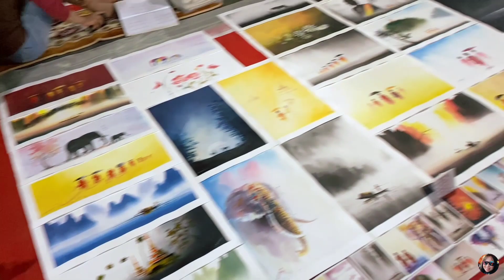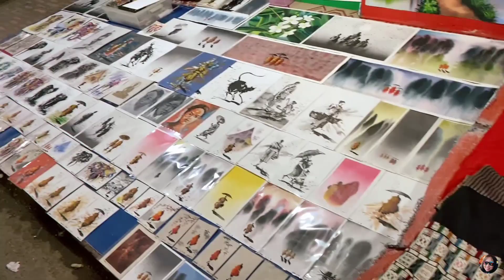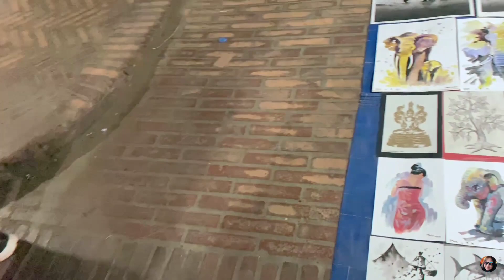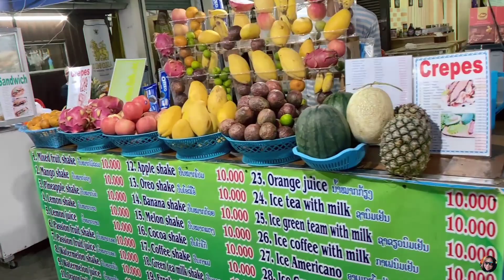ตลาดมืด EP.4 ถนนคนเดิน ไนท์มาเก็ต หลวงพระบาง | เลือกซื้อของฝากแบบสบายๆ.. ตามใจฉัน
ตลาดมืด หรือถนนคนเดิน หรือไนท์มาเก็ต ที่หลวงพระบาง เป็นแหล่งช็อปของฝากที่สำคัญของนักท่องเที่ยวที่มีโอกาสไปเยี่ยมเยือน จะฝากคนทางบ้าน ฝากเพื่อน ฝากคนคุ้นเคย ฝากลูกหลาน หรือฝากตัวเองก็ยังได้ เมื่อพบของถูกใจ การต่อรองราคาเป็นเรื่องปกติ สินค้าแต่ละชิ้นต่อรองราคาได้มาก-น้อย ไม่เท่ากัน เมื่อต่อราคาสำเร็จแล้ว ควรตกลงซื้อจริงจัง ไม่ควรต่อทิ้งขว้างให้เสียความรู้สึกที่ดีต่อกัน

ขอบคุณทีมทัวร์น่าน-หลวงพระบาง
ขอบคุณคำหล้า ไก๊ด์สาวสวยเก่ง อัธยาศัยดี จากหลวงพระบาง
ขอบคุณ อ.เล็ก อ.นิกุล จากน่าน
ขอบคุณ หัวหน้าธรรมรงค์ อ.ยงยุทธ ประสานงาน

ต้องการทัวร์ ไก๊ด์ รถเช่า รถเหมา รถรับ-ส่ง